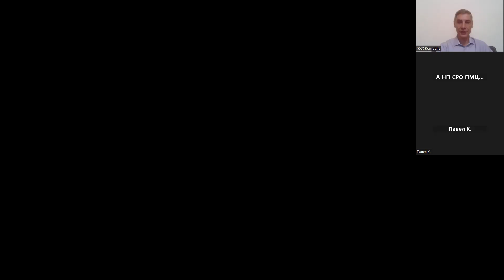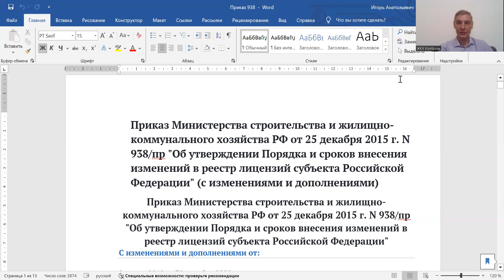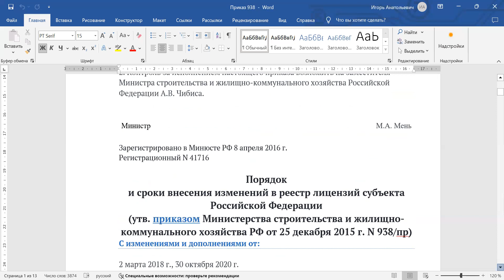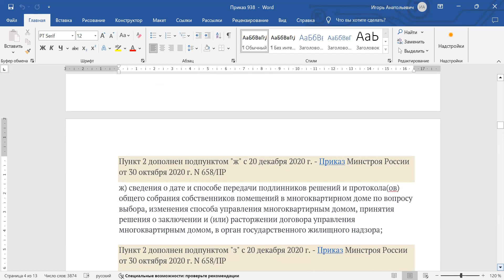Порядок внесения изменений в реестр лицензий УК